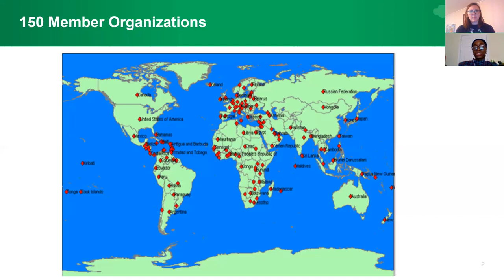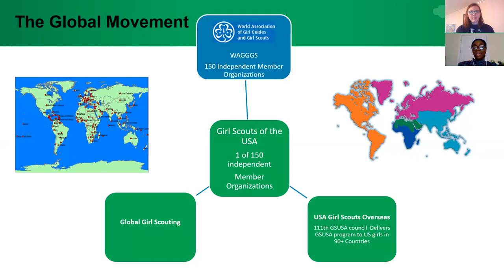Girl Scouts at Home | Interview with GSUSAs Director of Global Girl Scouting Adwoa Aidoo